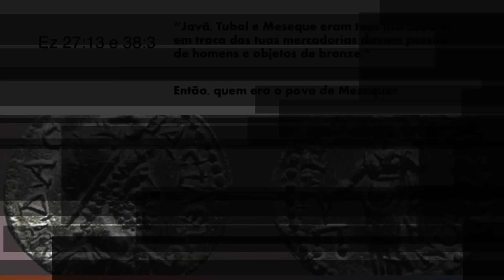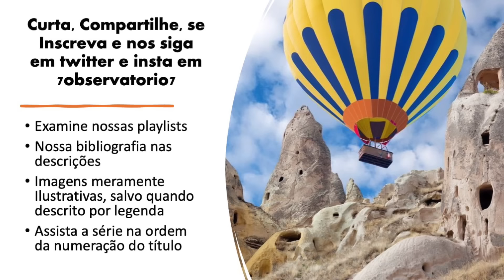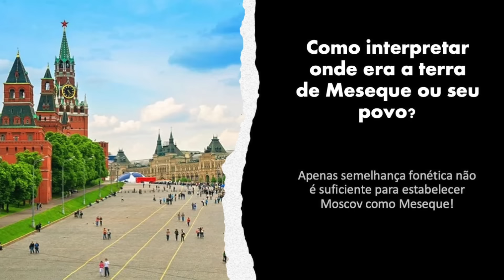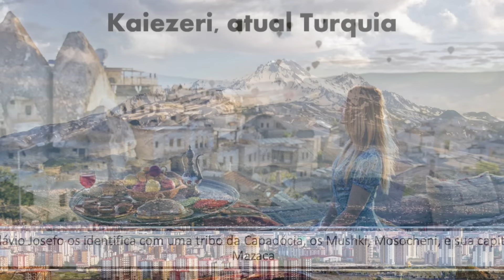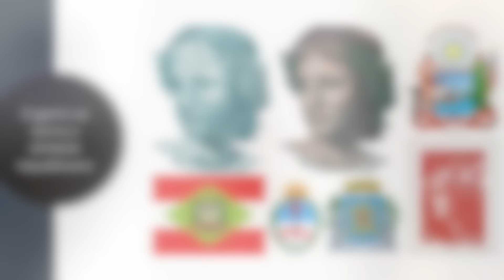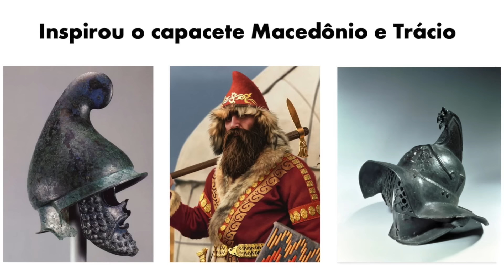Ancestrais Ep 28 Meseque e as cidades subterrâneas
A capadócia é um lugar incrível da Turquia que esconde o mistério de antigas civilizações. Este é mais um episódio em sequência da série Ancestrais, dedicada a avaliar nossas origens, observando 7 temas, sendo a História, Arqueologia, Antropologia, Ciência, Filosofia, Arte e Teologia Cristã, num estudo dos 11 primeiros capítulos de Gênesis.

Links de Vídeos citados ou para saber mais:

Bibliografia em:

Derek Kidner, Ed. Vida Nova - Comentário Bíblico Gênesis
Comentário Bíblico Logos, Vol. 1 - Casa Publicadora Brasileira, Tatuí, SP.
Depois do Dilúvio, Bill Cooper, Sociedade Criacionista Brasileira
Ceram, C. W. Deuses, Túmulos e Sábios. Editora Melhoramentos.
Torres, Milton L. Arqueologia, textos e escrita. Unaspress
Reinke, André Daniel. Os outros da Bíblia, Thomas Nelson Brasil
Kriwaczek, Paul. Babilonią, A Mezopotamia e o nascimento da civilização, Editora Zahar.
Abreu, Aurélio M. G., Civilizações que o Mundo Esqueceu, Editora Hemus
R. N. Champlin – Enciclopédia de Bíblia, Teologia e Filosofia - Hagnos
Rodrigo P. Silva – Escavando a Verdade, Casa Publicadora Brasileira
Philip Wilkinson – Mitos & Lendas, WMF Martinsfontes
Mircea Eliade – Tratado de História das Religiões, WMF Martinsfontes
Mircea Eliade – História das Crenças e das Ideias Religiosas, volumes I, II e III, Zahar
Dom Richardson - O Fator Melquisedeque, Editora Vida Nova.
Editora Globo - O livro das religiões

Fica proibida a cópia e repostagem deste vídeo sem prévia autorização do canal Observatório 7 que se restringe aos direitos autorais desta produção.

Conheça nosso outro canal dedicado ao mundo natural e um dialogo com a fé, em Observatório da Natureza, no